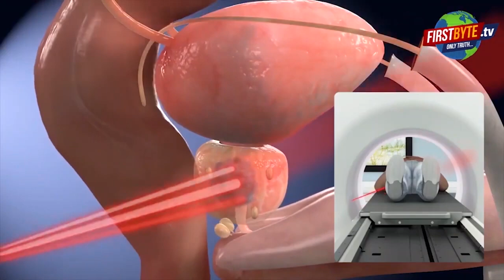योगी ने माफियाओं को मिट्टी में मिलाने का काम किया,चहुं ओर प्रशंसा-धर्मेंद्र भारद्वाज First byte.tv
विधान परिषद में धर्मेंद्र भारद्वाज की धमाकेदार स्पीच

प्रदेश में लगातार निवेश बढ़ रहा है- धर्मेंद्र

निवेश बढ़ने से रोजगार के अवसर बढ़ रहे

मेरठ से प्रयागराज जाने का मार्ग प्रशस्त किया-भारद्वाज

पहले उद्योगपति यूपी आने से घबराते थे, अब नहीं

प्रदेश में अब हुआ कानून व्यवस्था का राज-धर्मेंद्र